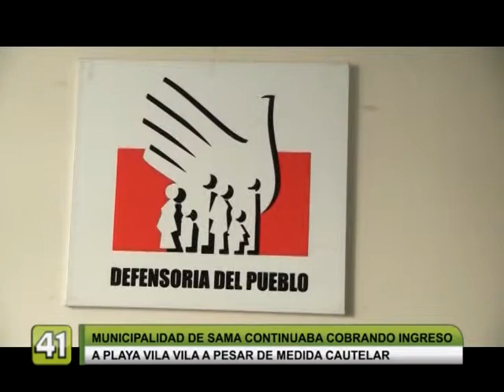MUNICIPALIDAD DE SAMA CONTINUABA COBRANDO INGRESO A PLAYA VILA VILA A PESAR DE MEDIDA CAUTELAR